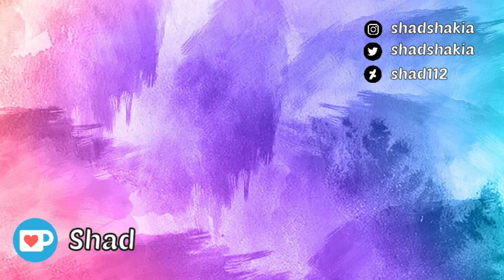GATETE STEAMPUNK | GAMEPLAY - Stray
Este es un gameplay que no pensaba grabar, pero Armario me lo pidió y aquí está.

Espero que os guste y os entretenga un poco. El juego está bastante chulo :)

¡ECHA UN VISTAZO A LA TIENDA DEL CANAL!

DONATIVOS

LIBROS

✦ El Demonio y las Estrellas (cuento):

✦ Guerrero Mestizo (novela de fantasía):